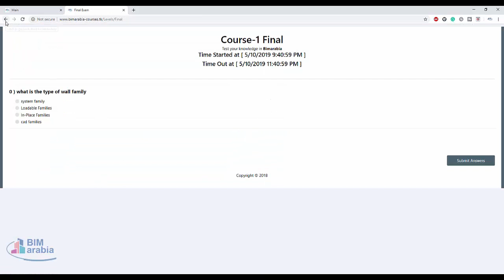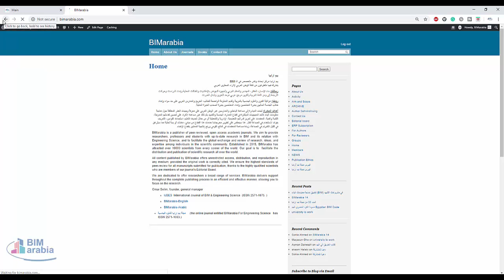bimarabia courses tk كورسات بيم ارابيا